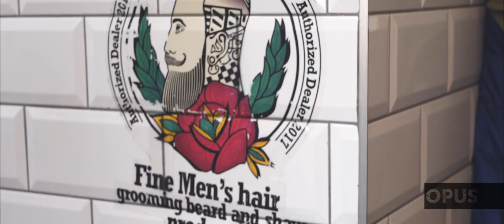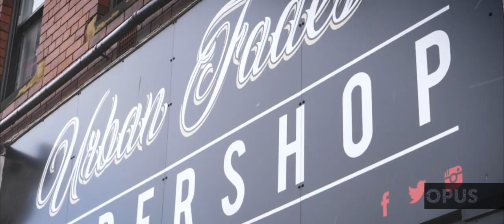OPUS | Shaun Rundle (Urban Fades Barber - South Shields)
OPUS Episode 1: Shaun Rundle.

What does it take to become a barber? We talk to South Shield's Shaun Rundle about his life and how he set up his own Barber Shop business Urban Fades with co-owner Steve.

A Wycombe 89 & Ieuan Rees Film.

This is the first in an ongoing documentary series about people and their passions.